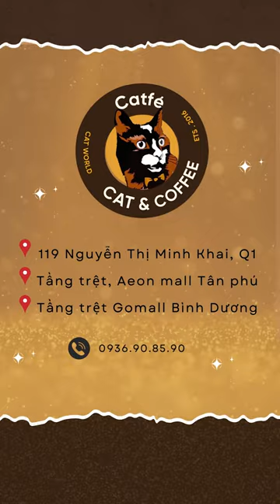Phản ứng của mèo lần đầu gặp robot hút bụi - cafe mèo CATFE